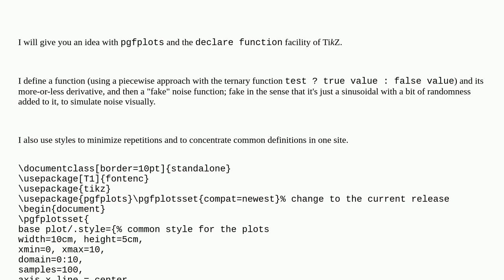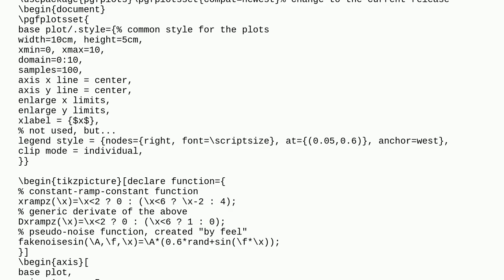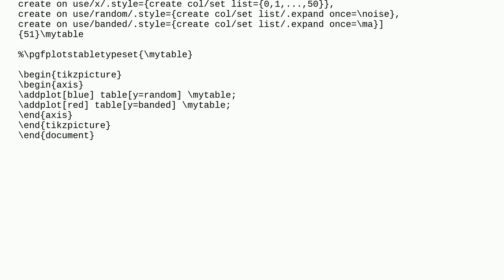How to make noisy signal in TikZ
A special thanks goes out to the community

  tikz-pgf